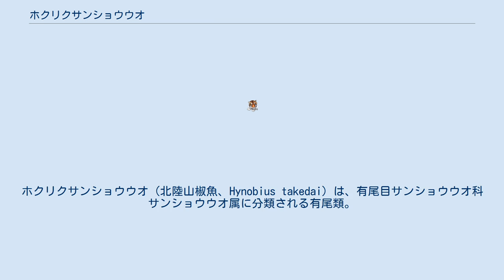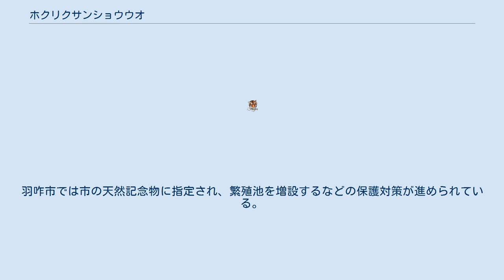ホクリクサンショウウオ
ホクリクサンショウウオ（北陸山椒魚、Hynobius takedai）は、有尾目サンショウウオ科サンショウウオ属に分類される有尾類。
 日本（石川県‹かほく市以北の能登半島›、富山県）固有種 模式標本の産地（模式産地）は羽咋市（石川県）。
 オス10.8センチメートル、メス10.1センチメートル。
体側面に入る皺（肋条）は左右に12本ずつ。
尾は側偏するが、顕著ではなくオスでも鰭状にはならない。
 上顎中央部に並ぶ歯の列（鋤骨歯列）はやや切れこみの浅いアルファベットの「U」や「V」字状。
四肢はやや短く、胴体に沿って前肢（および指）を後方へ後肢（および趾）を前方に伸ばしても、0.5 - 2肋条分の隙間があり接することは無い。
後肢の趾は5本。
 卵嚢の表面に入る皺が不明瞭。
オスは背面の色彩が黒褐色。
メスは背面の色彩が黄褐色で、不明瞭な斑紋が入る。
 1971年に石川県で発見され、1982年に富山県でも発見された。
 繁殖地に隣接する広葉樹からなる二次林・スギからなる人工林に生息する。
冬季以外も活動すると考えられているが、繁殖期を除いて見られることは少ない。
倒木や岩石の下・落ち葉の下などで生活する。
標高250m以下の低い山の裾や丘陵に生息する。
湧き水や水溜り、雑木林などで繁殖し、そこからあまり移動しない。
 食性は動物食で、節足動物、軟体動物、環形動物などを食べる。
幼生は節足動物、環形動物などを食べ、共食いも行う。
堆積物が多い水中で産卵する。
1月下旬から4月上旬に林縁周辺の池や水田の溝・林道の側溝などで、水中の石や落ち葉・木の枝・穴の中などに26 - 148個（平均89個）の卵を1対の卵嚢に包んで産む。
卵は3月に孵化する。
幼生は6 - 9月に変態し幼体になるが、幼生のまま越冬し翌年の春季に変態する個体もいる。
オスは孵化後4 - 6年、メスは孵化後5 - 6年で性成熟したという報告例がある。
 羽咋市では土砂崩れによる繁殖地の消失、渇水による鳥類による卵の捕食の増加、水質汚染による卵の死滅などが報告されている。
七尾市のある繁殖地では側溝に産卵しているがゴミの投棄による水質汚染が懸念され、旧田鶴浜町の繁殖地であった池が整備されたことにより繁殖数が激減しほぼ壊滅している。
ペット用の乱獲、人為的に移入されたアメリカザリガニによる幼生の捕食などによる生息数の減少も懸念されている。
羽咋市では市の天然記念物に指定され、繁殖池を増設するなどの保護対策が進められている。